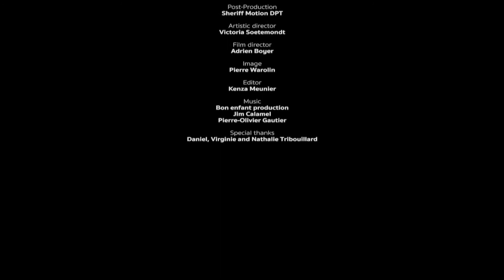LEONARD - FALL WINTER 2021 / 22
Leonard Paris Fall Winter 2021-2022 fashion show at Paris Fashion Week FW21 RTW PFW (March 5, 2021). Photos